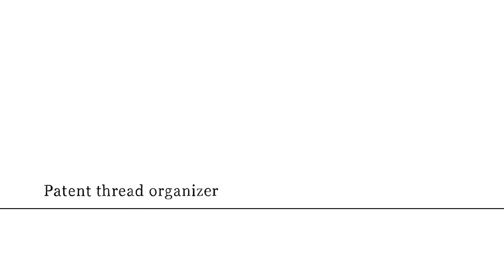XIU CRAFTS / Вышивка с культурой дальнего востока / Сюжеты и дизайны китайских художников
Рисуем иглой, раскрашиваем  нитью! Китайская мудрость в каждом сюжете - это про бренд наборов для вышивания XIU CRAFTS